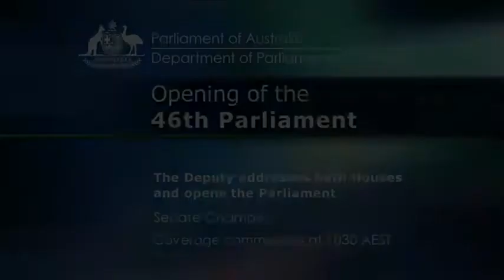Opening of the 46th Australian Parliament - Part 1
On 2 July 2019, the 46th Australian Parliament was opened by the Governor-General.

This is part one of two.